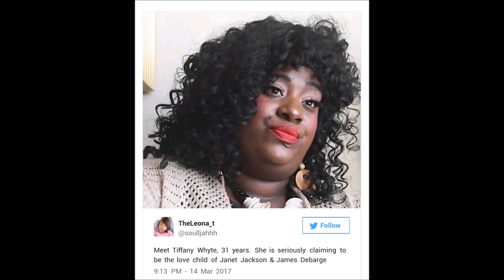Secret Daughter of Janet Jackson and James DeBarge TELLS ALL | WAIT IS SHE SERIOUS , AM I BLIND?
A woman has come forward claiming to be the secret love child of Janet Jackson and James DeBarge. Her name is Tiffany Whyte and she sat down with RadarOnline.com to tell her story. “I’ve been kept a secret a very long time,” Tiffany told Radar in a bombshell interview. “I want people to know the truth.”

Uploading Schedule: 2-EVERYDAY KRAZINESS